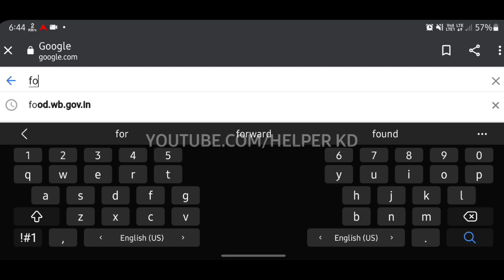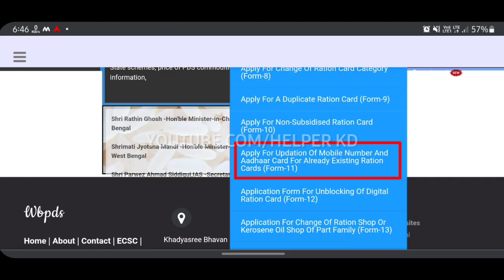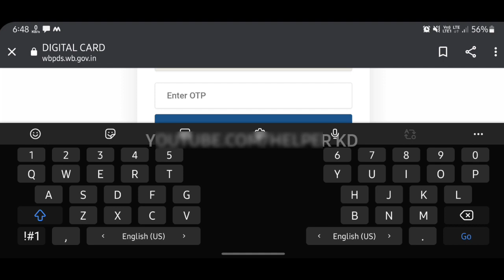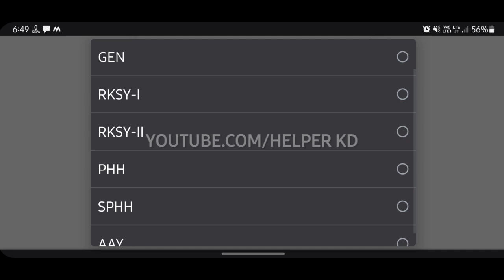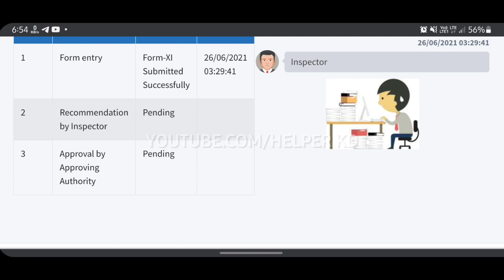ration card aadhar link status check online | digital ration card status check online west bengal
* বিশেষ ঘোষণা মন দিয়ে পড়ুন *
আপনাদের কাছে ক্ষমাপ্রার্থী আজ থেকে নতুন খাদ্যদপ্তরের বিজ্ঞপ্তি অনুযায়ী এই নিয়মে এ কদিন ধরে হচ্ছিল তবে এখন থেকে খাদ্য দপ্তর জানিয়েছে " আপনার ডিজিটাল রেশন কার্ডের সাথে আধার কার্ডে মোবাইল নম্বর সংযুক্তিকরণ এর জন্য অনুগ্রহ করে আপনার সংশ্লিষ্ট রেশন দোকানে আধার কার্ড এবং রেশন কার্ড নিয়ে গিয়ে আঙ্গুলের ছাপ দিয়ে সংযুক্ত করান " - এটি খাদ্যদপ্তর জানিয়েছে । এই মুহূর্তে সার্ভার টি বন্ধ করে দিয়েছে । তবে এর আগে এই নিয়মের মাধ্যমে স্ট্যাটাস চেক করা যাচ্ছিল । যদি নতুন কোনো নিয়মে স্ট্যাটাস চেক করা শুরু হয় অবশ্যই আপনাদের জানিয়ে দেবো । ধন্যবাদ সাথে থাকবেন 🙏❤

topic covered:
ration card aadhar link status check online west bengal,
ration card aadhar link status check online bihar,
ration card aadhar link status check online wb,
ration card aadhar link status check online in tamil,
ration card aadhar link status check online mobile,
ration card aadhar link status check online assam,
ration card aadhar link status check online gujarat,
ration card aadhar link status check online up,
e ration card aadhar link,
ration card link to aadhar card online status check,
ration card aadhar link status check online in hindi,
ration card aadhar link status check online in mobile,
ration card aadhar link status check online in bengali,